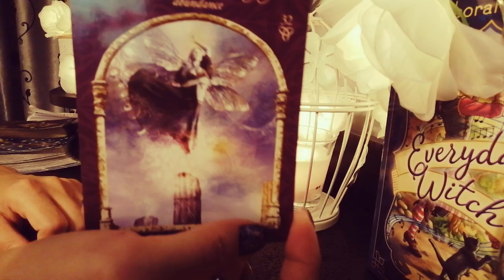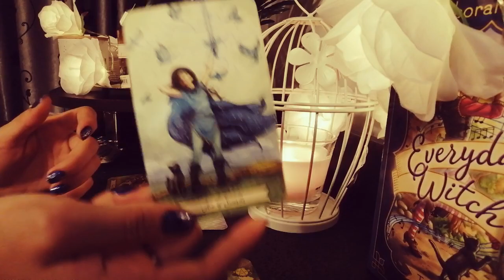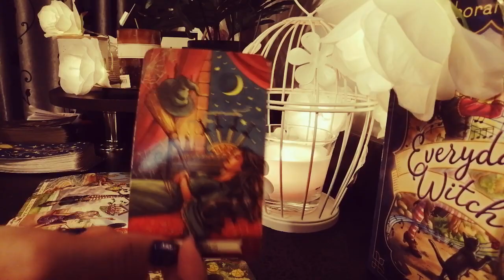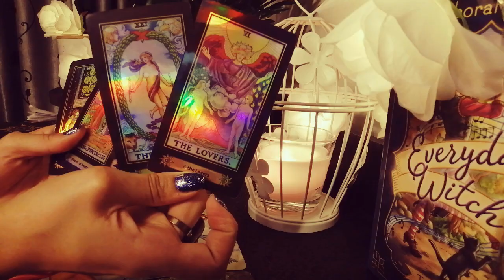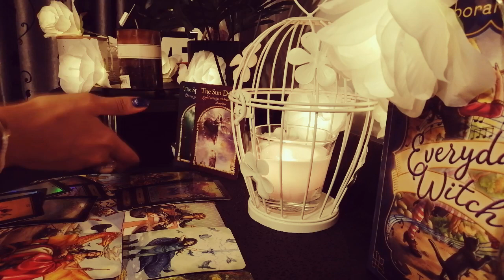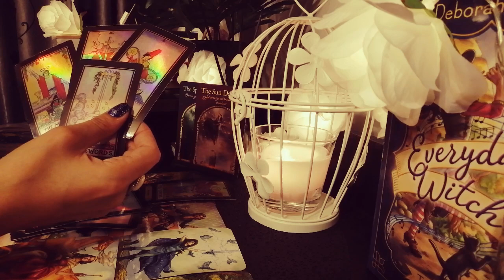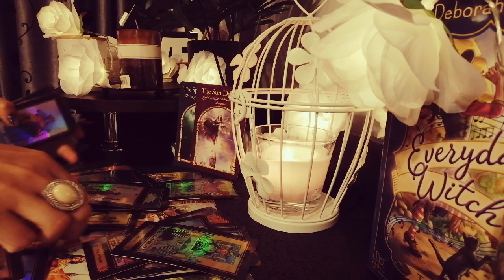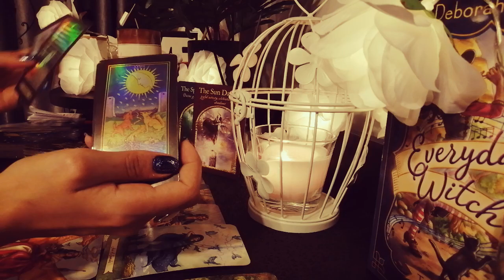Rac 1-15 septembrie 2020!Accepta adevărul! 🪐📴❌